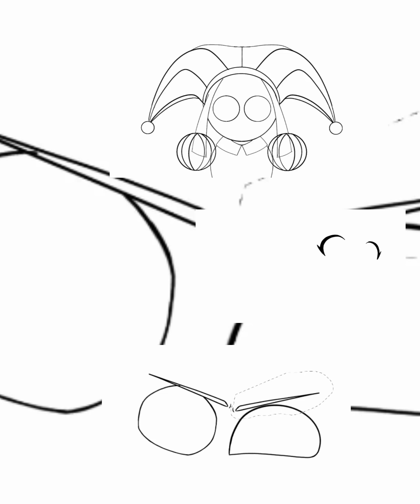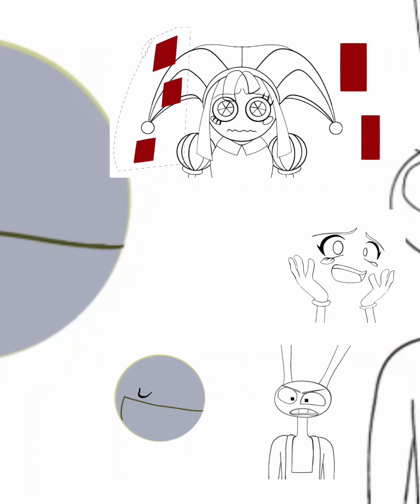Drawing Amazing Digital Circus - Pomni - Jax